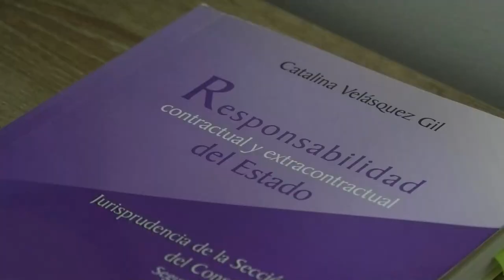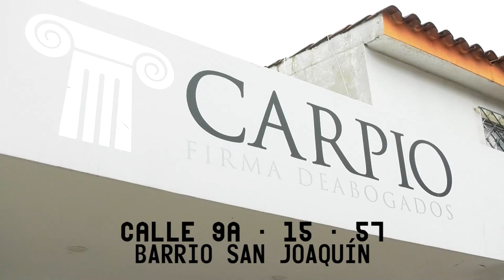BARRIOS DE LA COMUNA 5 SE BENEFICIAN CON PROYECTO DE PAVIMENTACIÓN ADELANTADO ENTRE ALCALDÍA DE VAL